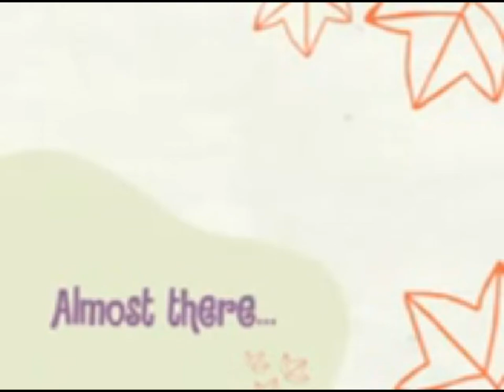Handy AMV: Poker Face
After months of procrostination, I finaly finish this AMV. Enjoy it everyone!